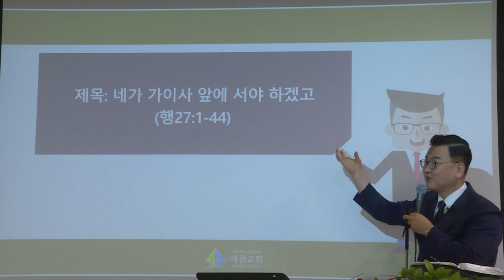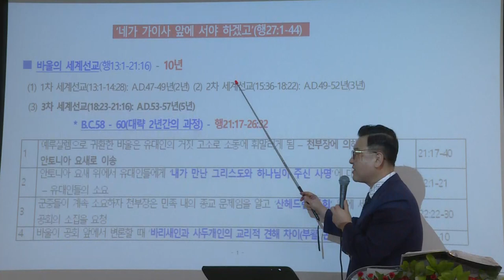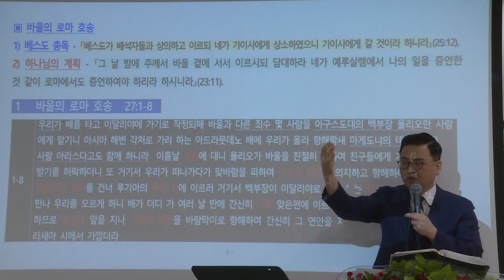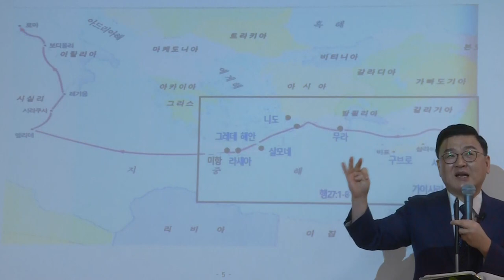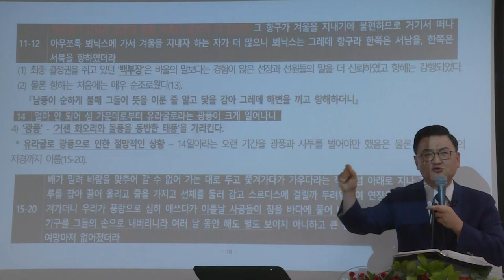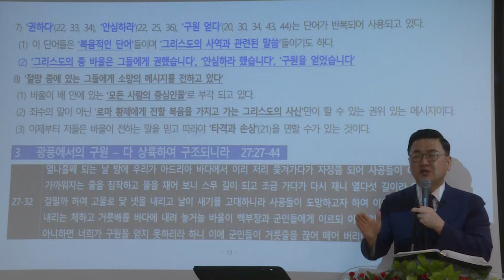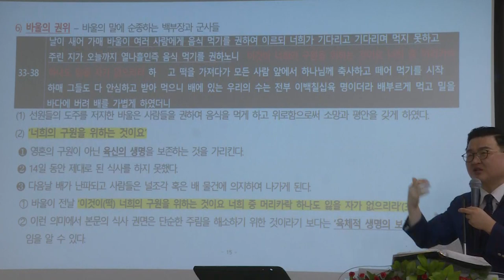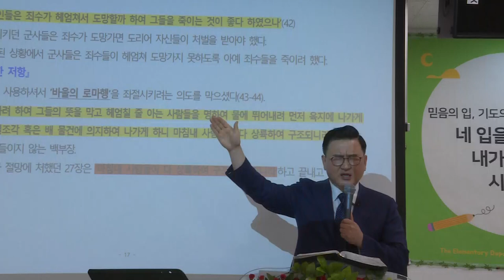[예원교회] 지역전도캠프(24) - 네가 가이사 앞에 서야 하겠고 - 김현길목사 - 2021.07.07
네가 가이사 앞에 서야 하겠고
김현길목사